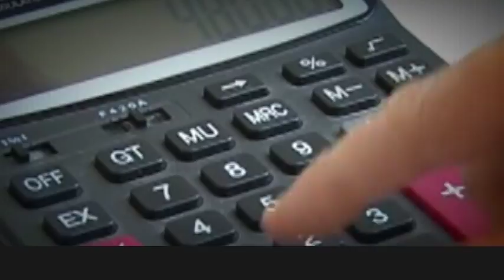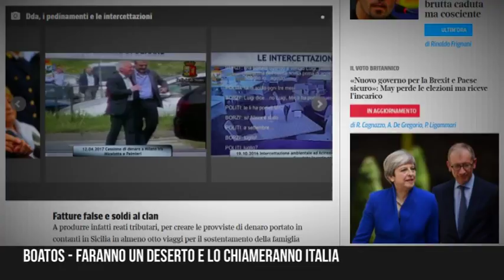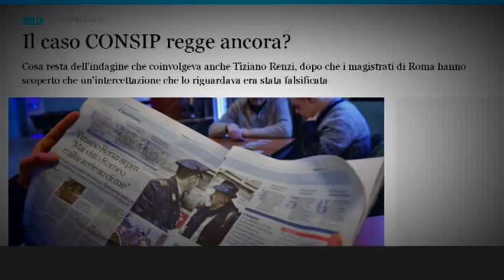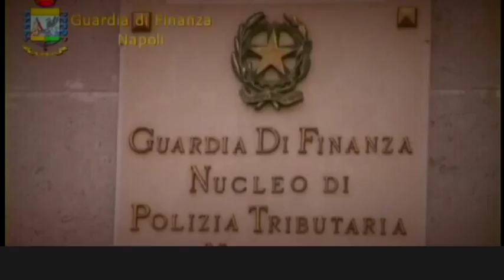SPECIALE BOATOS FARANNO UN DESERTO E LO CHIAMERANNO ITALIA